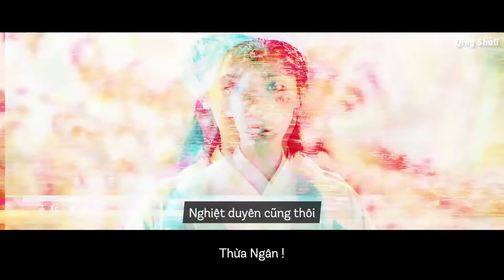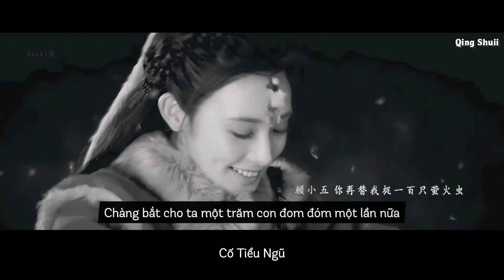[FMV-VIETSUB] Bi kịch của số phận mang tên Đông Cung | Lý Thừa Ngân x Tiểu Phong | Đông Cung【东宫】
Mình tải video trên Bilibili《》

♡ Bài hát trong video:
1. Yêu và hận
2. Con cáo nhỏ
♡ Phim: Đông Cung【东宫】
♡ Dịch video: Qing Shuii

[HÃY GHI NGUỒN ĐẦY ĐỦ NẾU RE-UP BẢN DỊCH]